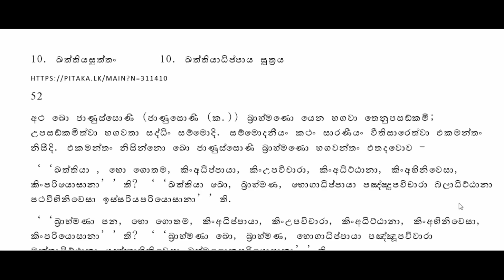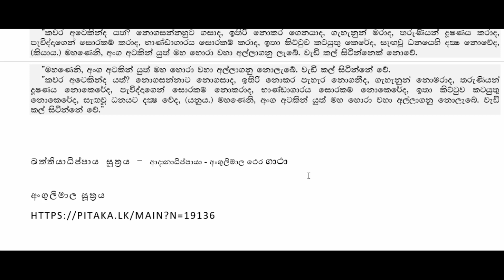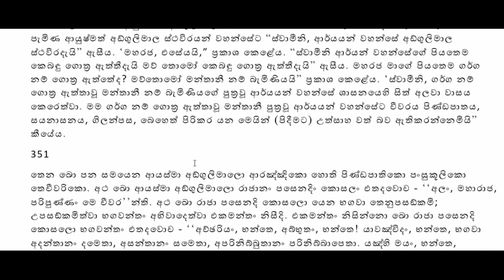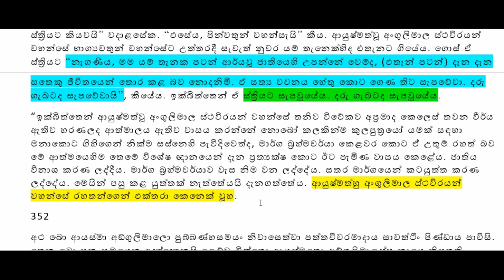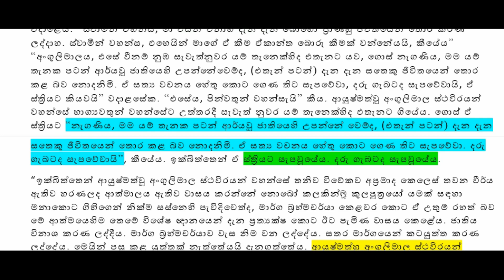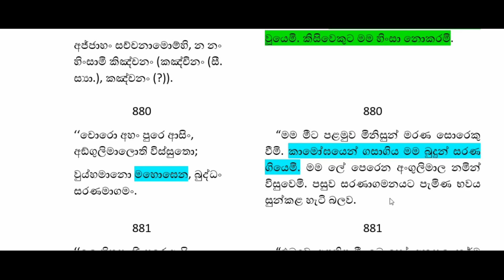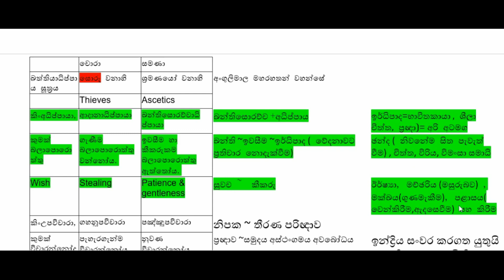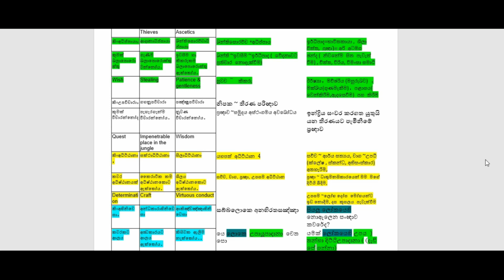ඛත්තියා අධිප්පාය සූත්‍රය මෙනෙහි කිරීම (සොරුන්) - අංගුලිමාල සූත්‍රය kattiya adhippaya sutta (Thieves)